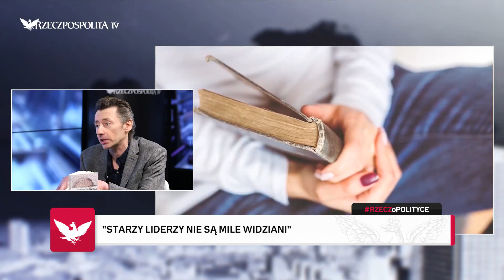RZECZoPOLITYCE: Dr Maciej Gdula - "Klasa średnia odkrywa, że istnieją elity"